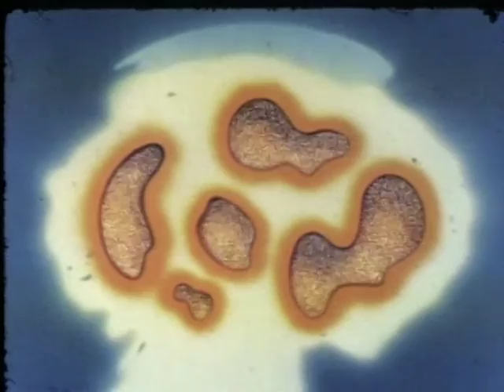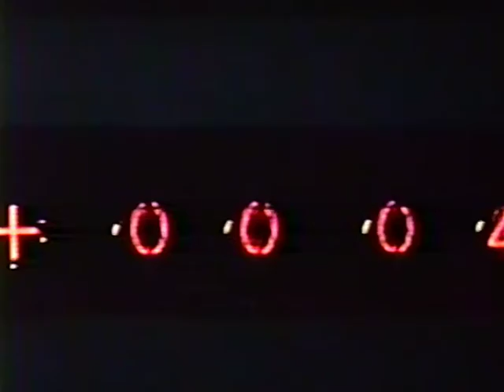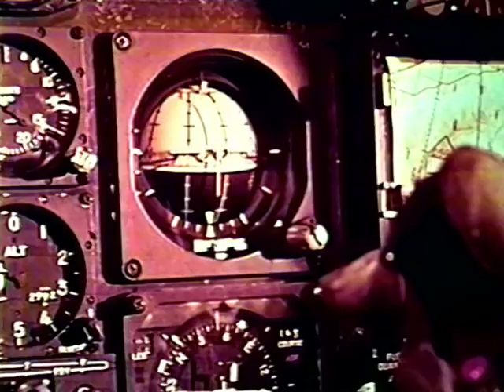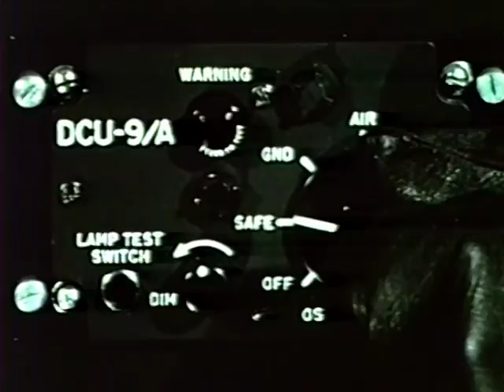Nuclear Test Film - Nuclear Testing Review - Best Quality - Ye Old Movie Vault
Here's another nuclear test film review